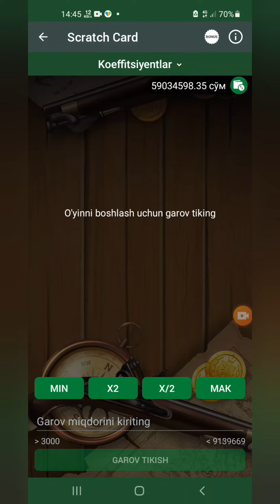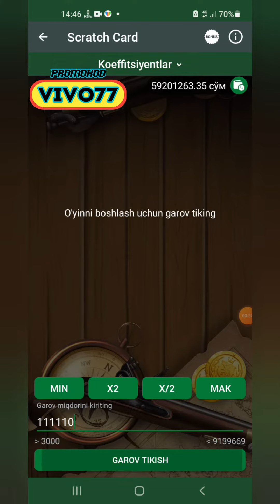SCRATCH CARD 10TA VIDEO MARAFON 1500$ FOYDA😱